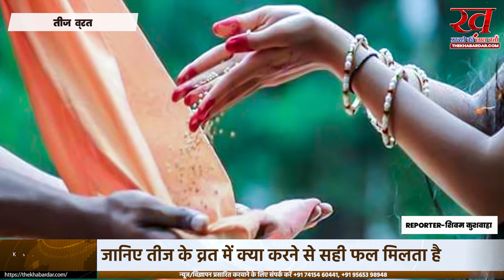जानिए तीज के व्रत में क्या करने से सही फल मिलता है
Hartalika teej #2022 भाद्रपद शुक्ल पक्ष की तृतीया तिथि को हरतालिका तीज का व्रत किया जाता है। आइए जानते हैं हरतालिका तीज का शुभ मुहूर्त पूजा विधि और व्रतकथा ।
पंचांग के अनुसार, भाद्रपद शुक्ल पक्ष की तृतीया तिथि को हरतालिका तीज का व्रत किया जाता है। हरतालिका तीज को गौरी तृतीया व्रत के नाम से भी जाना जाता है। इस बार हरतालिका तीज का व्रत 30 अगस्त को रखा जा रहा है। आचार्य इंदु प्रकाश के अनुसार हरतालिका तीज व्रत अविवाहित कन्याओं द्वारा अच्छे पति की प्राप्ति के लिए और विवाहित महिलाएं अपने सौभाग्य में बढ़ोतरी के लिए करती हैं। ऐसी मान्यता है कि इस व्रत को सबसे पहले माता पार्वती ने भगवान शंकर को पति के रूप में पाने के लिए किया था। हरतालिका तीज का व्रत निर्जला रखा जाता है। इस दिन शिवजी और पार्वतीजी की पूजा की जाती है। आइए जानते हैं हरतालिका तीज का शुभ मुहूर्त, पूजा विधि और व्रत कथा।

प्रात:काल हरतालिका पूजा मुहूर्त - सुबह 06 बजकर 12 मिनट से 08 बजकर 42 मिनट तक
प्रदोष काल हरतालिका व्रत पूजा मुहूर्त -   30 अगस्त को सुबह 6 बजकर 42 मिनट से दोपहर 03 बजकर 33 मिनट तक
तृतीया तिथि का समय - 29 अगस्त को दोपहर 3 बजकर 21 से 30 अगस्त को दोपहर 03 बजकर 33 मिनट तक
हरतालिका तीज की पूजा प्रात:काल करना शुभ माना जाता है।
अगर ये संभव न हो तो आप सूर्यास्त के बाद प्रदोषकाल में भी पूजा कर सकते हैं।
इस दिन भगवान गणेश,  भगवान शिव, माता पार्वती और उनकी सहेली की प्रतिमा बनाकर पूजा की जाती है।
सबसे पहले पूजा वाली जगह को साफ कर लें और यहां पर एक चौक रख दें।
उसके बाद इस पर केले के पत्ते बिछाएं और भगवान शिव, माता पार्वती और गणेश जी की प्रतिमा स्थापित कर दें।
अब तीनों का षोडशोपचार विधि से पूजन करें।
इसके बाद भगवान शिव को धोती और अंगोछा चढ़ाएं और माता पार्वती को सुहाग से संबंधित हर एक चीज चढ़ाएं।
यह सभी चीजें किसी ब्राह्मण को दान कर दें।
पूजा के बाद तीज की कथा सुनें और रात्रि जागरण करें।
हर प्रहर को तीनों की पूजा करते हुए बिल्व-पत्र, आम के पत्ते, चंपक के पत्ते एवं केवड़ा अर्पण  करें और आरती करनी चाहिए। साथ में इन मंत्रों का जप करें।